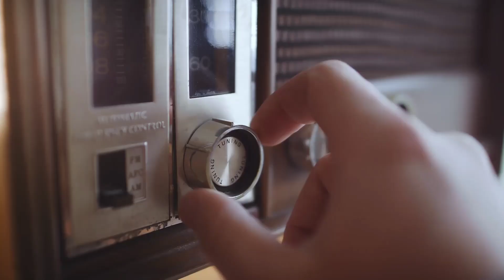Signal your Health - Craking the Code!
Signals—they're all around us. Signaling is an essential part of life, including the life within us. Don't let time diminish your body’s resilience. At ASEA, we’ve cracked the code on how to revitalize these life-giving signals.